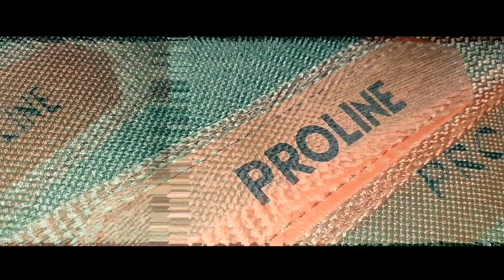Unboxing Canon 700D || 18-55 + 70-300 mm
Assalam.o.Alaikum !

Alhamdulillah 4 everything :) .
New and interesting content is coming soon ♡.
keep supporting :) .